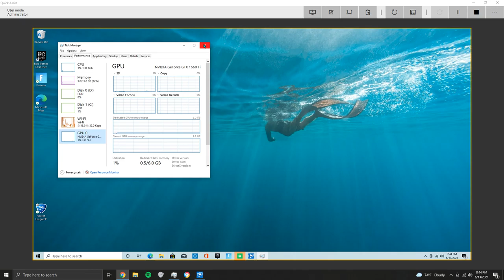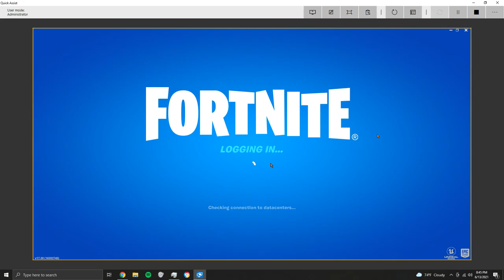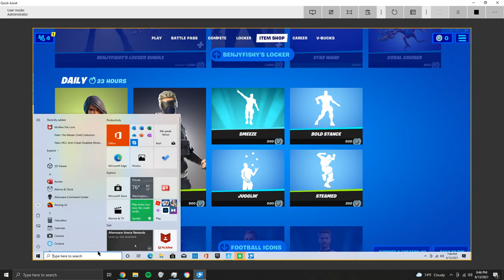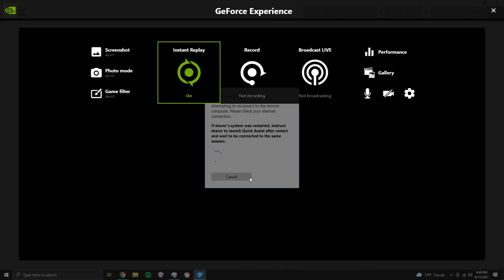Conners Computer Take Over